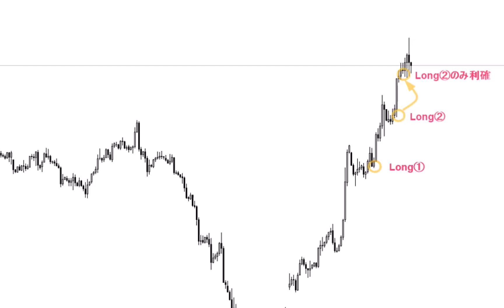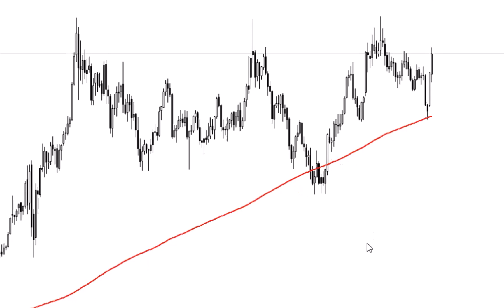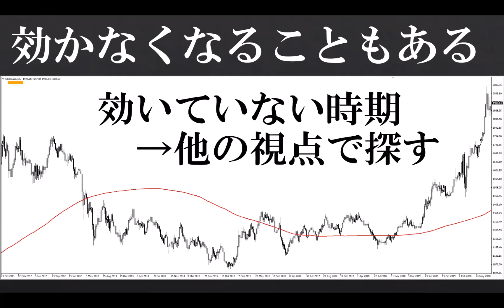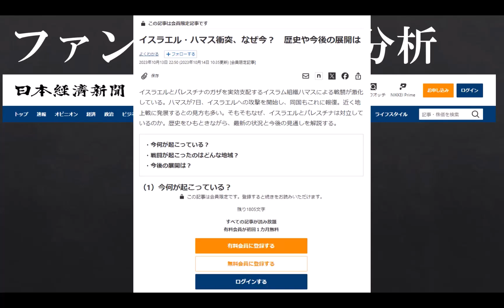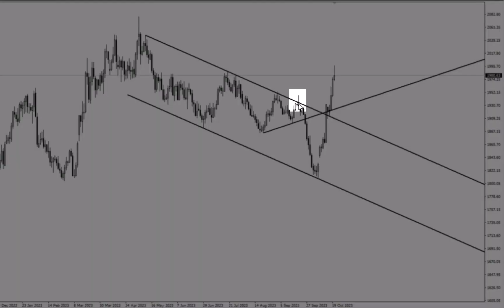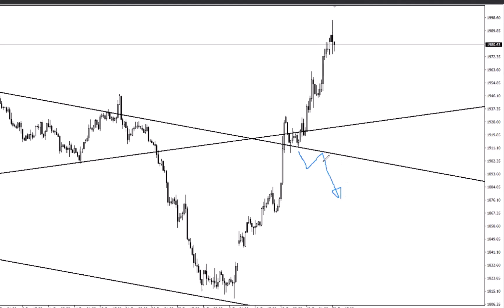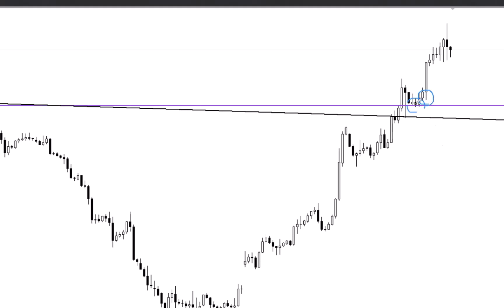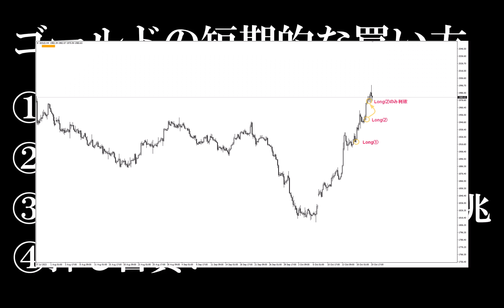【資産 ゴールド】金の買い時はいつか？（短期トレード編）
僕自身は基本、現物保有でやっていますが、
金（ゴールド）の値動きを使って短期売買することもできまして、
そのやり方と、僕自身のトレード事例を紹介しています。

また、FX初心者入門講座の全ての講義はこの再生リストから確認できますので、
コチラの講座もご確認戴ければと思います。

*免責事項*
投資（トレード）は自己責任でお願いします。
こちらの内容は投資アドバイス等ではなく投資を推奨するものではありませんし
自分自身の勉強のため、言語化してお届けしているエンターデミックです。
全ての投資は自己責任となりますのでご注意ください。
投資の損失・トラブル等、ご視聴者様の投資についていかなる責任も負うものではありません。